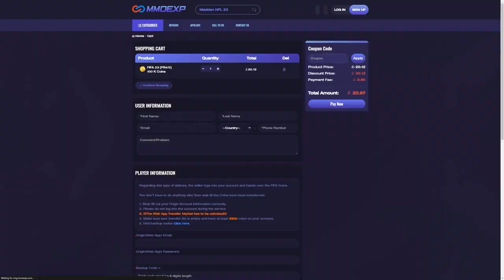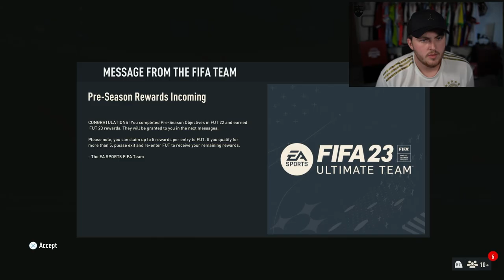THIS IS WHAT I GOT IN 100x 80+ UPGRADE PACKS! FIFA23 ULTIMATE TEAM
Fifa 23, Ultimate team, 100, 80+ upgrade packs, upgrade, packs, SBC, RTTK, TOTW, Insane pack opening